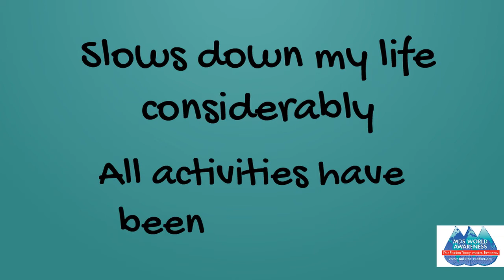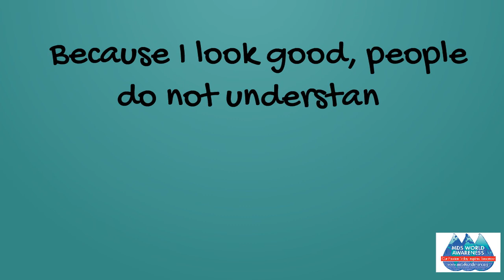WAD Video - Part 4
Daily challenges for MDS patients and caregivers